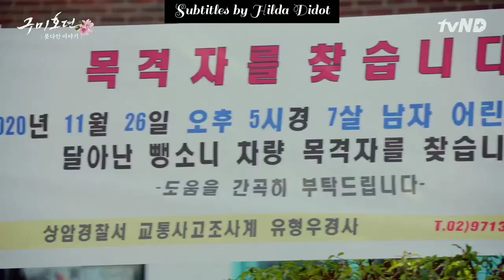[ENG-INDOSUB] Spin-Off Episode 3 | TOTNT - The Final Untold Story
This is The Untold Story of Lee Rang and Yu Ri from Tale of The Nine Tailed. In this short-movie will focus on Lee Rang's world.

English and Indo subtitles are totally made by Hilda Didot, please credit if you repost it.